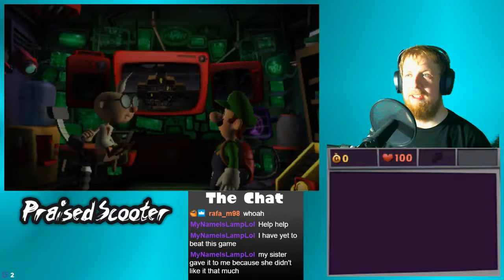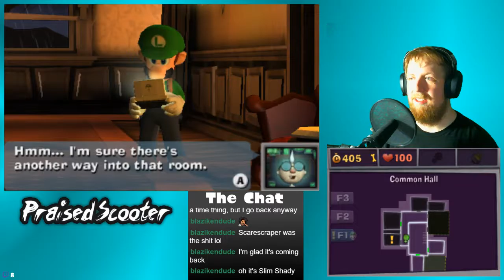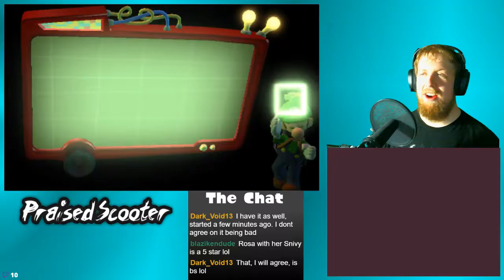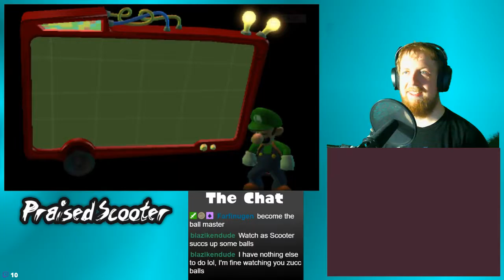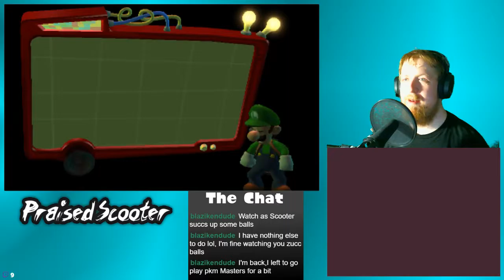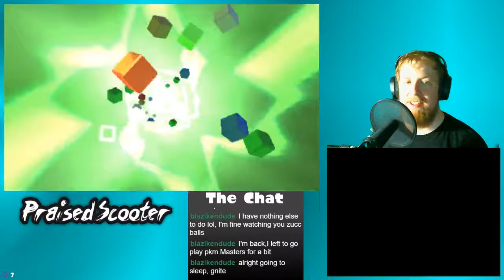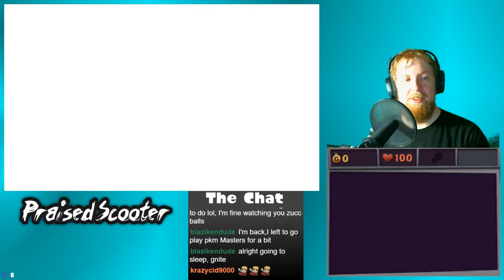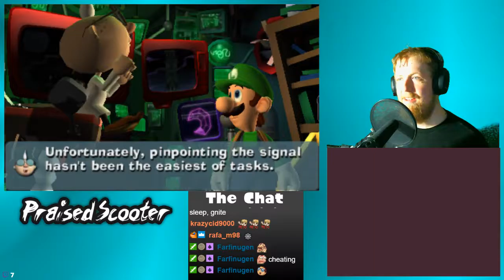More Dark Moon - 8/29/2019